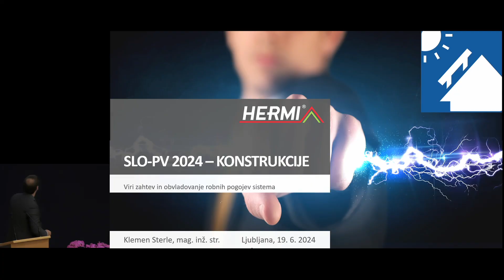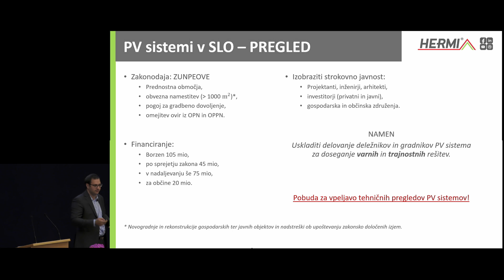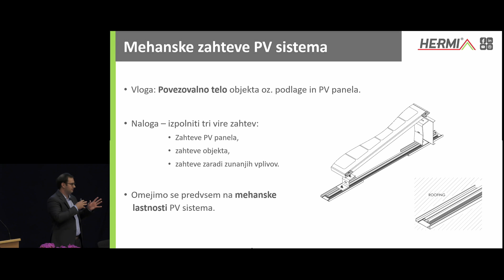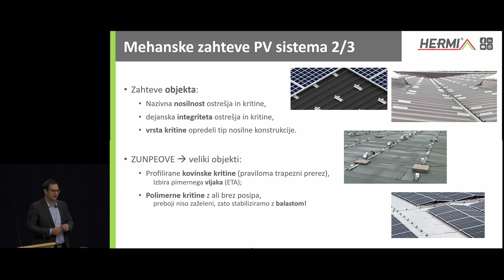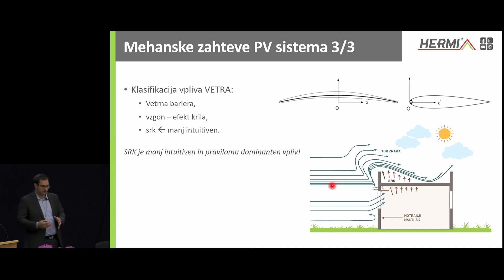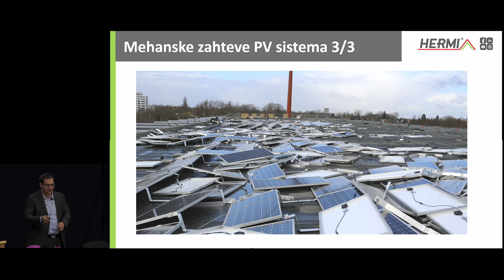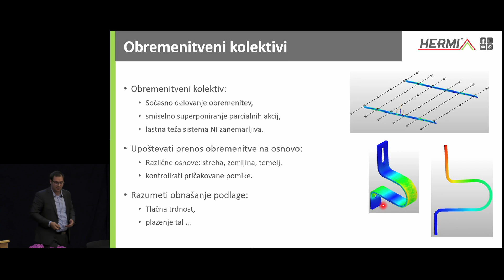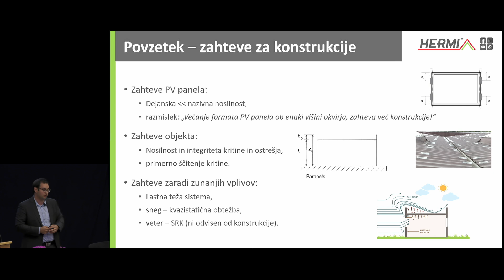10 Sterle Klemen